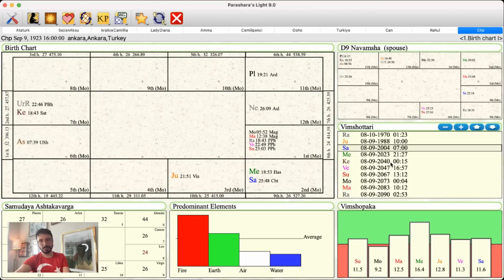KILIÇDAROĞLU İSTİFA EDECEK Mİ? CHP'Yİ BEKLEYEN BÜYÜK DEĞİŞİM!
Sizi seven bir Can... :)